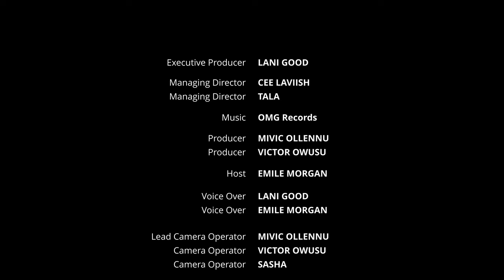Badderz UK : Meet Shelly Snippet